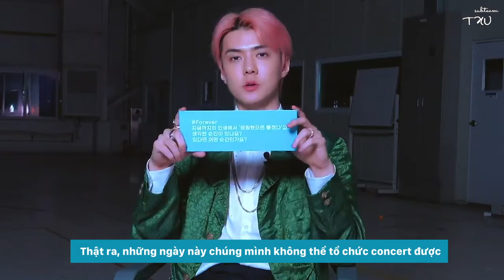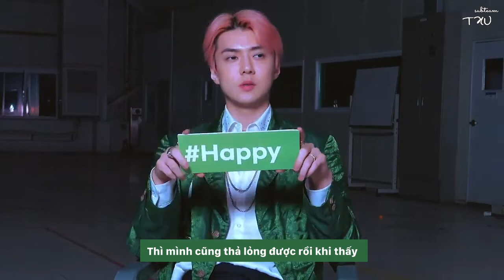Vietsub | SEHUN 'On_Me' Interview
- Khoảng khắc mà Sehun ước gì nó kéo dài mãi mãi.
- Câu nào trong lời bài hát On Me có ý nghĩa với Sehun nhất.
- Khoảng khắc dễ thương nhất của Vivi và Monsieur.
- Cách vượt qua sa sút tinh thần của Sehun
- Khoảng khắc Sehun cảm thấy dễ chịu nhất trong quá trình thực hiện On Me

- Time & Trans: Ivy @TXU
- Typeset & Encode: Linhh @TXU